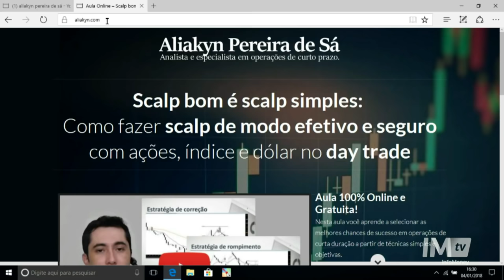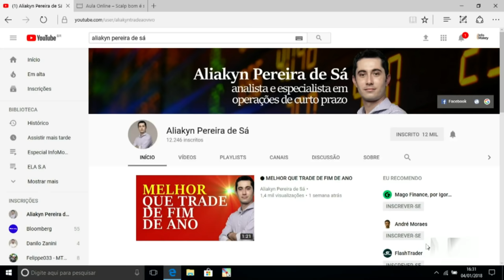🔴 MINI CURSO SOBRE SCALP E BATE PAPO SOBRE TIMING OPERACIONAL